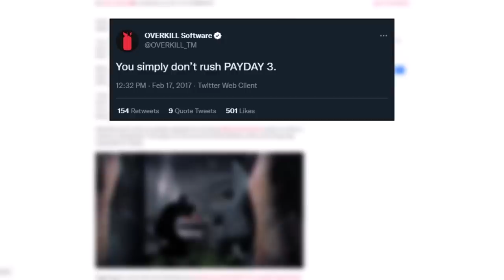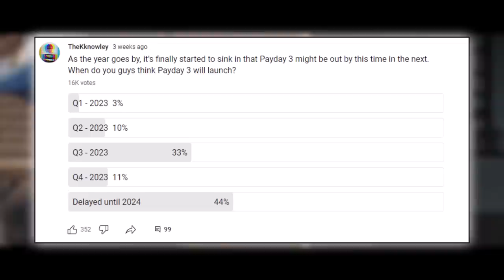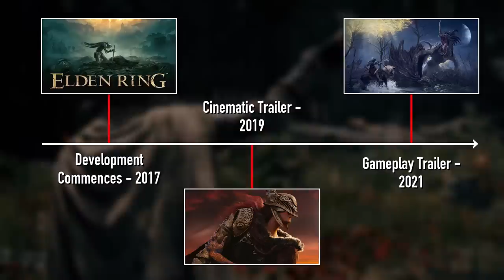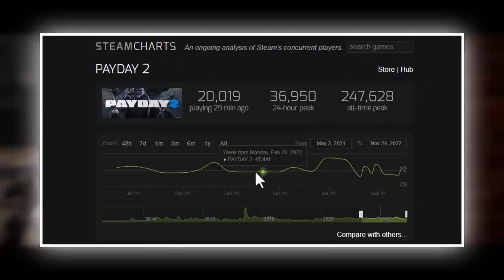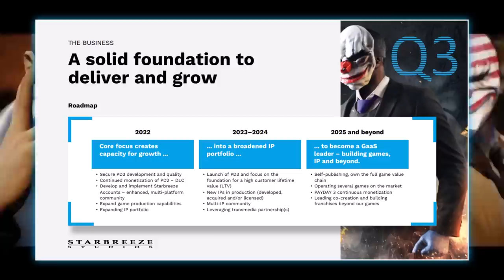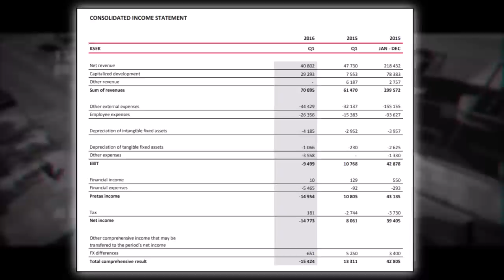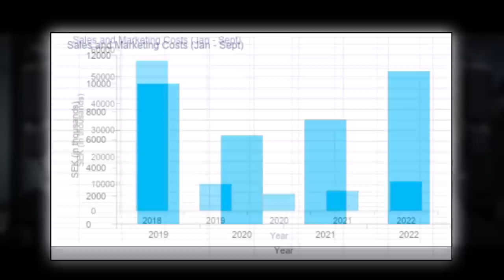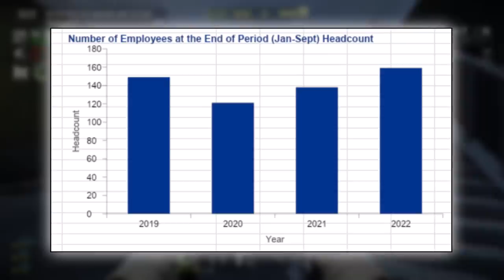About Payday 3's Release Date...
Take a look at my custom-built Payday playing machines! Available only from Apex Gaming PC’s
I've become a market research KING for Overkill in the past few weeks. Thank you so much for taking part in all the polls I put out! But seriously, Jacket, better than Jimmy? Bonnie the worst heister in the game? Ooft.